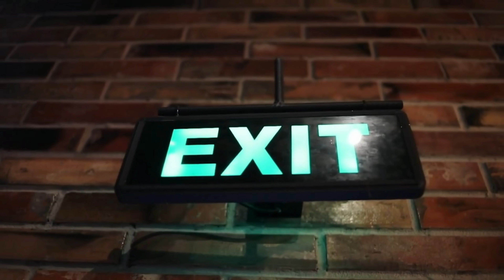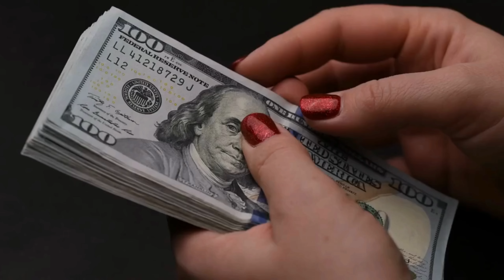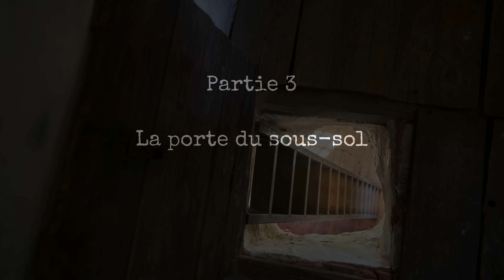Expériences Paranormales: 10 histoires vraies qui vont vous glacer le sang...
Dans cette nouvelle vidéo au format Thread Horreur, je vais vous présenter 10 histoires vraies qui ont fait que des sceptiques ont cru au paranormal...

Musique de l'outro par Marine Parodi